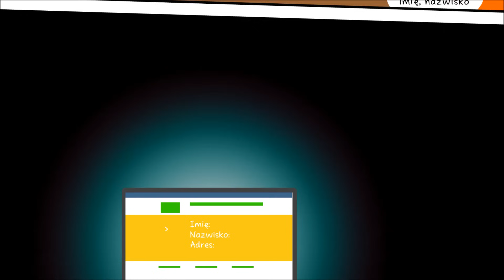Sieciaki.pl – Zasady bezpiecznego korzystania z internetu: Chroń swoją prywatność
Film edukacyjny zrealizowany w ramach projektu Sieciaki.pl.

Sieciaki.pl to projekt edukacyjny prowadzony od lutego 2005 r. przez Fundację Dajemy Dzieciom Siłę, w ramach programu "Dziecko w Sieci". Projekt Sieciaki.pl jest elementem programu Saferinternet.pl. Głównym partnerem projektu jest Fundacja Orange.